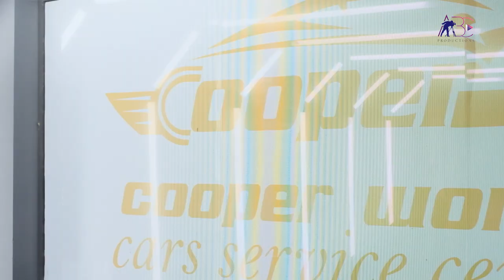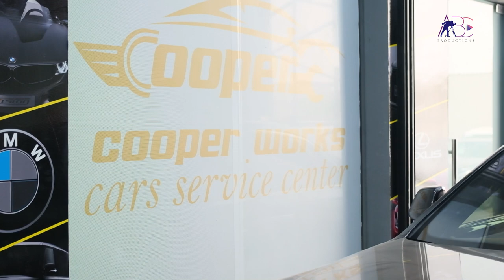COOPER GOLD CAR CARE